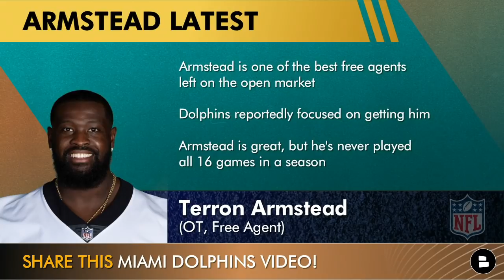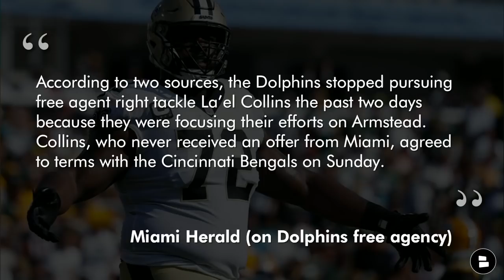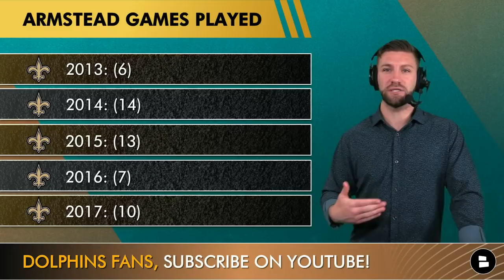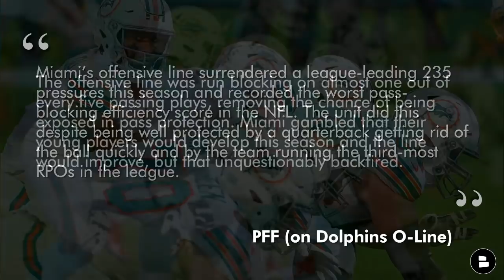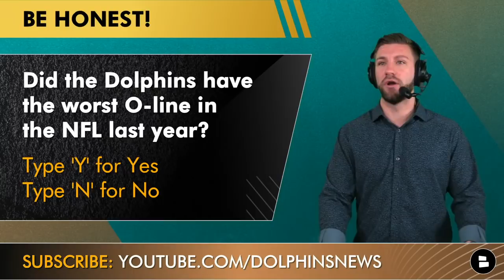Terron Armstead To Miami? Dolphins Rumors On Signing The Top NFL Free Agent Offensive Tackle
Miami Dolphins free agency rumors are swirling since former Saints offensive tackle Terron Armstead has flown down to Miami to meet with the Dolphins. Armstead will meet with the Dolphins on Monday and could potentially sign a deal. The Dolphins had the worst O-line in the NFL last season and despite Mike McDaniel adding Connor Williams in 2022 NFL Free Agency the Dolphins still need an OT to make sure QB Tua Tagovailoa stays upright. Chat Sports’ Mitchell Renz is here with the latest Dolphins news and rumors.

Never miss a single thing going on around the Dolphins & Subscribe to Dolphins Today to stay up to date on the latest Miami Dolphins free agency news & rumors and Dolphins trade rumors

Dolphins rumors questions asked today:
- Should the Dolphins sign Terron Armstead?
- Did the Dolphins have the worst O-line in the NFL last year?

- Dolphins Free Agency Tracker: Every NFL Free Agent The Miami Dolphins Have Signed In 2022 So Far